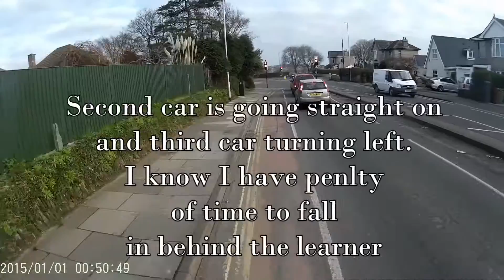bob 2017/01 WTF MGIF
This muppet was intent on getting passed even though there was no where for him to go, he got closer than it looks on camera.